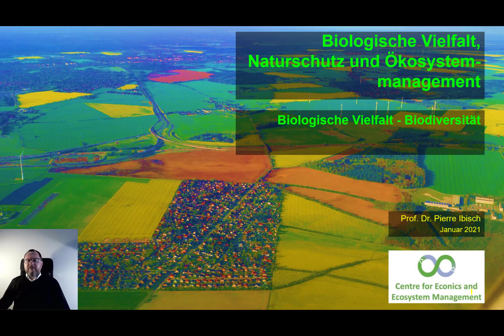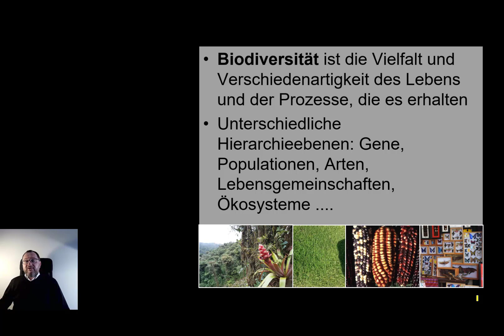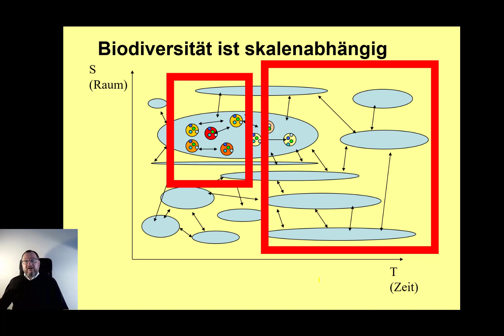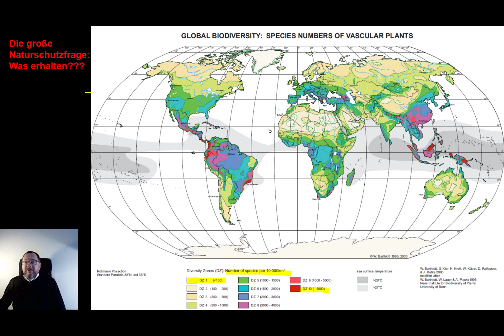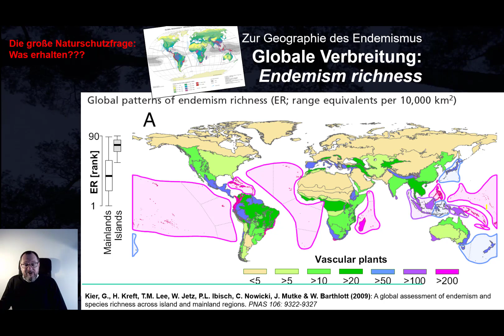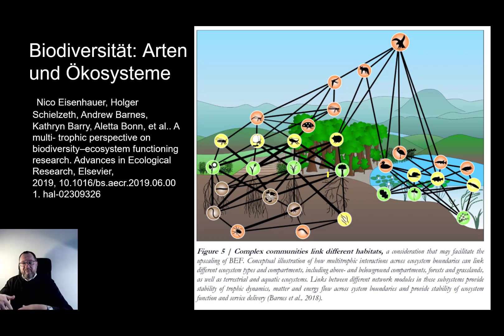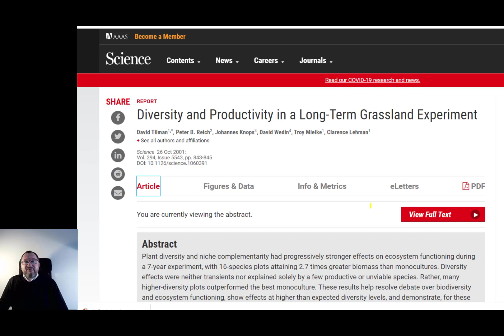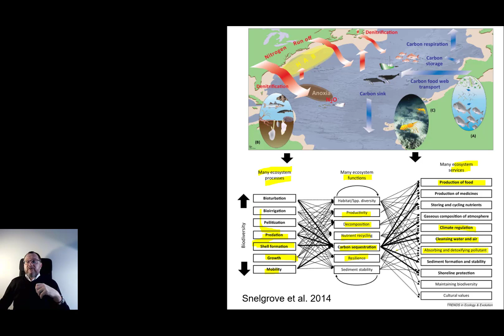Pierre Ibisch Biologische Vielfalt Naturschutz BIODIVERSITÄT 19Jan20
Vorlesung zu Biodiversität, Naturschutz und Ökosystemmanagement an der Hochschule für nachhaltige Entwicklung Eberswalde. Diese Vorlesung beschäftigt sich mit Biodiversität selbst sowie mit ihrer Definition, Verbreitung und Funktion.